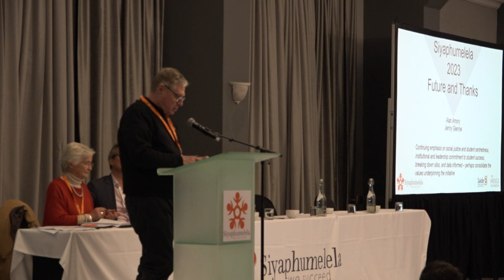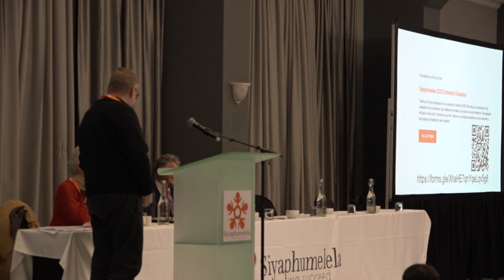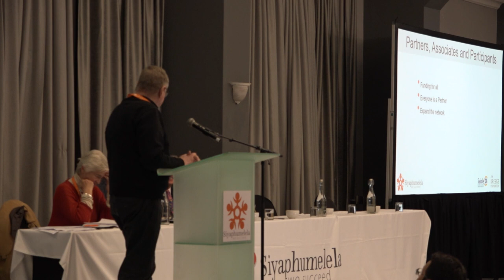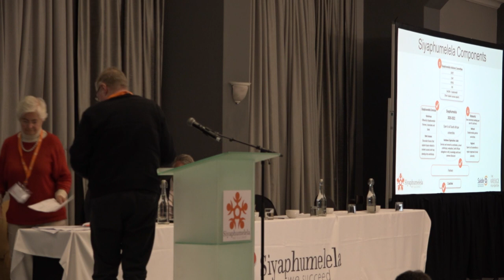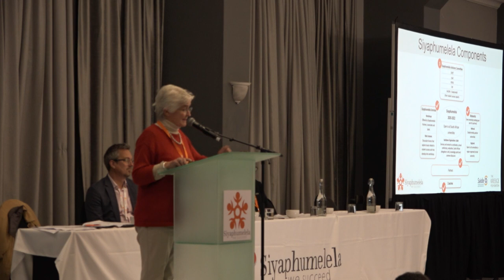2023 Siyaphumelela Conference - Closing (The Kresge Foundation and Saide)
2023 Siyaphumelela Conference - Closing (The Kresge Foundation and Saide)